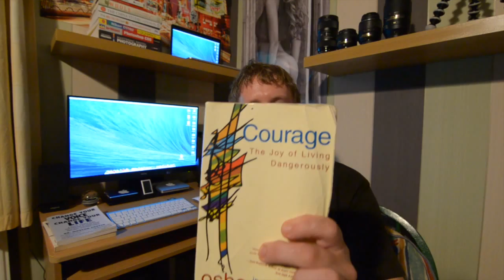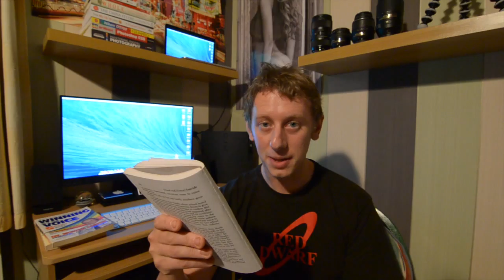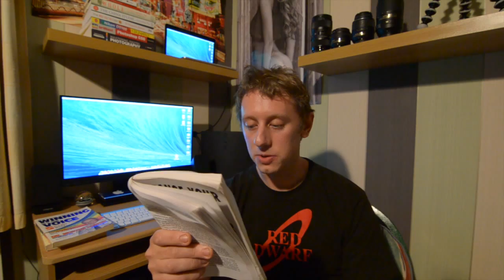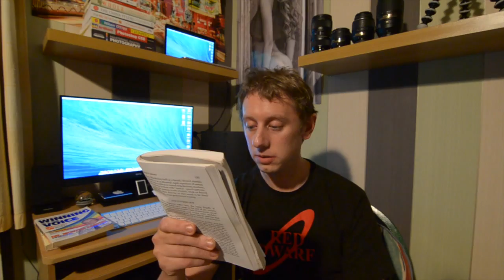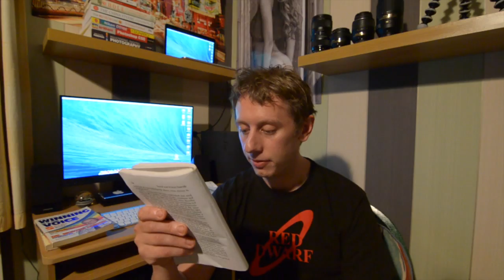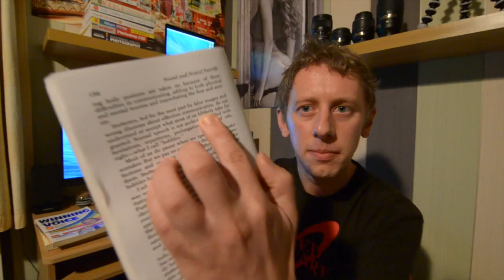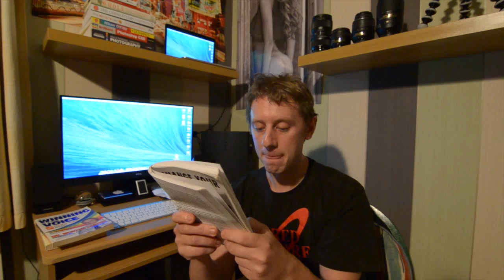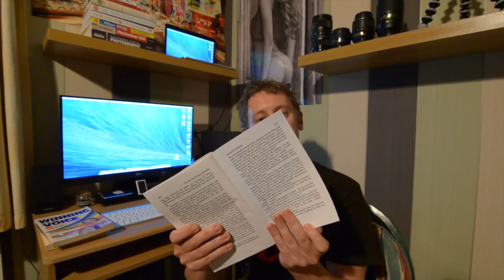Rodge's Reading Time - Morton Cooper!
Rodge reading a chapter from Dr Morton Coopers book "Change your Voice, Change your Life!" Enjoy :)